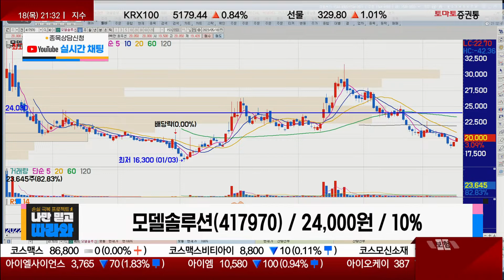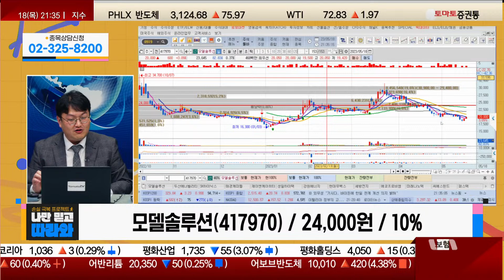프로토타입 제작, 산업적 활용도 높아 / 모델솔루션(417970) [반종민 소장_나만믿고 따라와]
▶반종민 연구소장(프레스티지 경영전략 연구소)